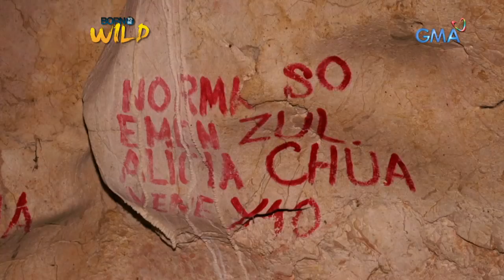Born to be Wild: Uncovering Bathala cave in Marinduque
Aired: (December 15, 2018): Together with the DENR team and a local guide,  Doc Nielsen explored Bathala Cave for the first time to see the animals that live there.